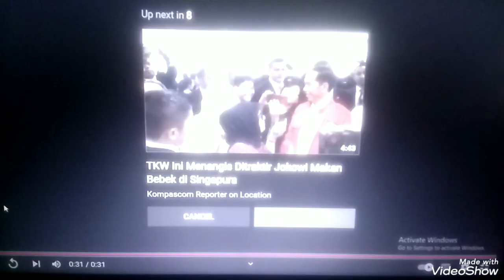Obb JAMBI DALAM BERITA 2013